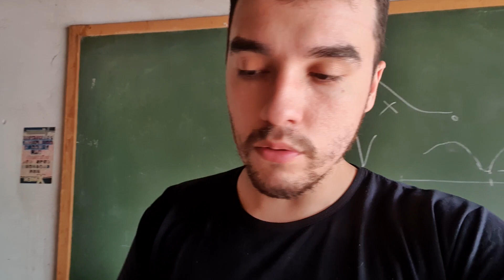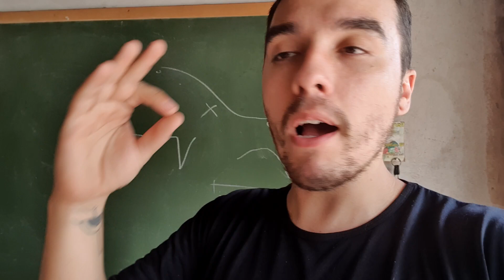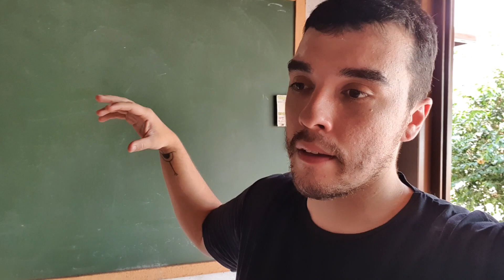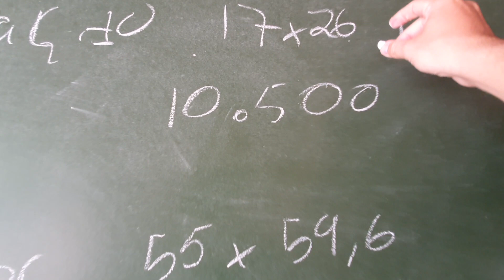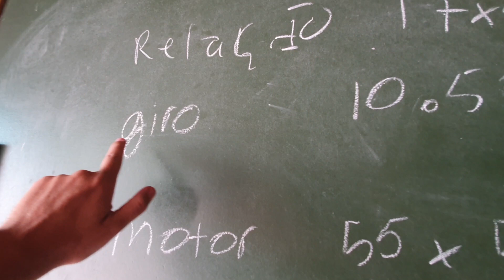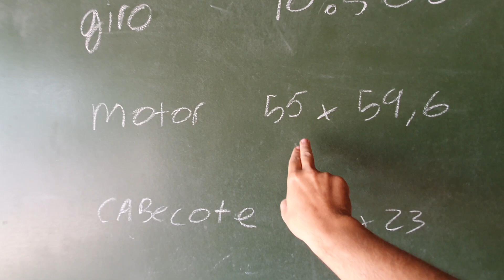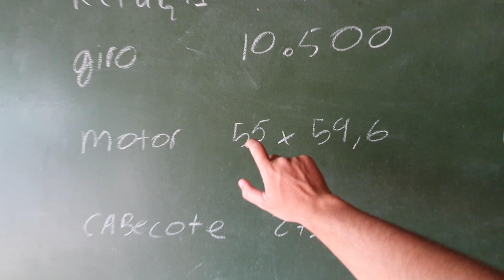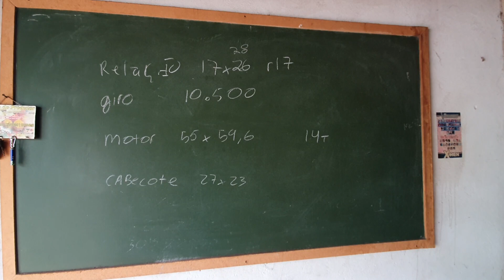TUDO SOBRE O PROJETO POP 110 DE 200 KM/H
COMANDO ALTO GIRO 100 👇👇👇
2